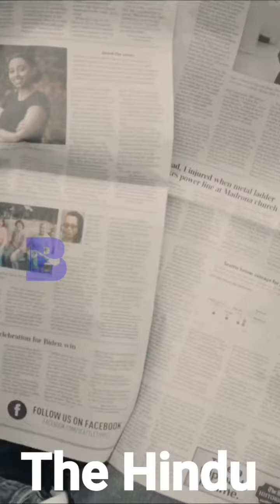Bharat ke sabse rahsyamayi Mandir/ jisse abhi tak aap an jante the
mandir fact
Mandir fact
mandir
fact
new fact
virakfact
viral fact
newviralfact
today fact